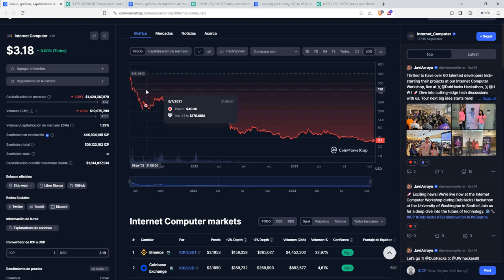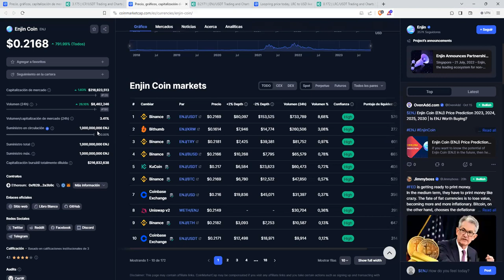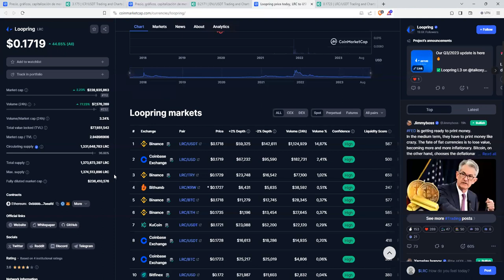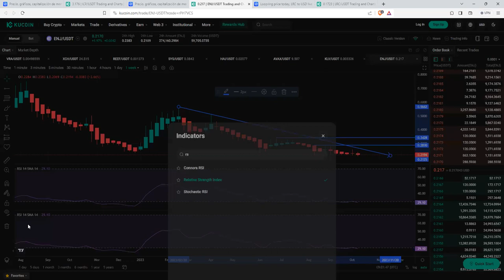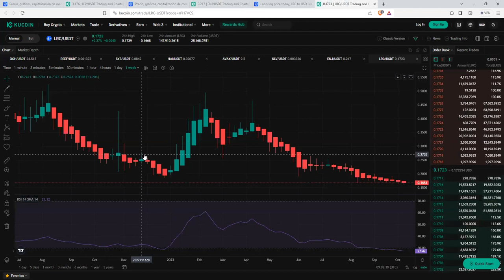Un valor que no hay que tocar icp internetcomputer y 2 valores para x10